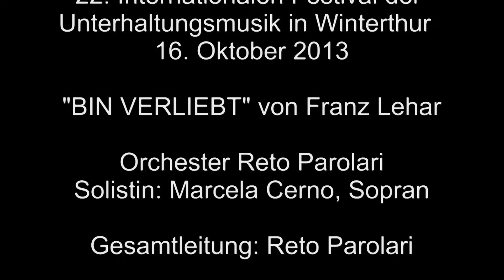BIN VERLIEBT von Franz Lehar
Orchester Reto Parolari
Solistin: Marcela Cerno, Sopran
Aufnahmen vom 22. Internationalen Festival der Unterhaltungsmusik in Winterthur 2013